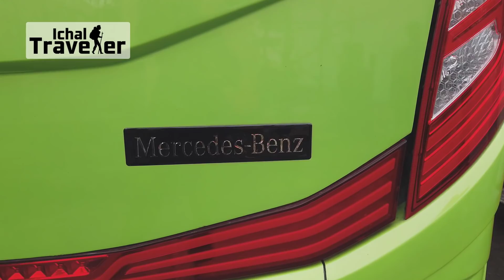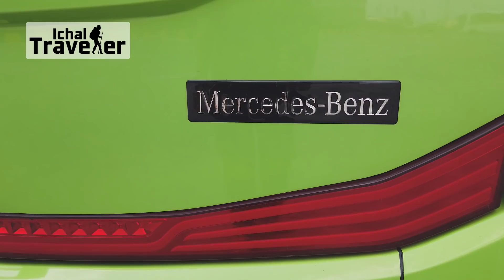BUS PREMIUM GUNUNG HARTA || MERCEDEZ BENZ OC 500RF 2542 & VOLVO B11 R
Pada Video ini dikupas tuntas Bus Premium Gunung Harta yaitu Mercedes Benz OC 500 RF dan Volvo B11 R.

SALAM PENGELANA...!!!

Sektor transportasi menjadi salah satu sektor yang berkembang pesat saat ini. Terutama sejak dilakukannya pembangunan infrastuktur secara masif oleh pemerintah. Salah satunya adalah dengan dibangunnya tol trans jawa yang menghubungkan dari ujung barat ke ujung timur pulau jawa dengan melalui kota-kota besar yang mayoritas berada di bagian utara.

Kali ini saya akan menampilkan video tentang Bus-bus Premium Gunung Harta dengan sasis Mercedes Benz OC 500 RF 2542 dan sasis Volvo B 11 R.